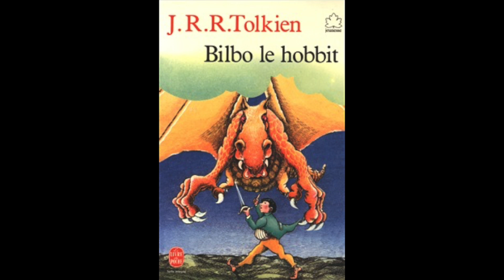Bilbo le hobbit - 14 Feu et eau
Livre audio de Bilbo le hobbit, écrit par J.R.R. Tolkien.
Chapitre n°14 - Feu et eau

Enregistré et édité par mes soins.
Ce ne devait être de base qu'un cadeau d'anniversaire et même si bien d'autres versions existent déjà, je suis content de pouvoir partager le plaisir que j'ai eu à lire et réaliser cet audiolivre.

Bonne écoute.

Miaou